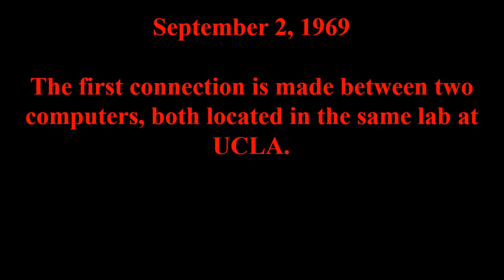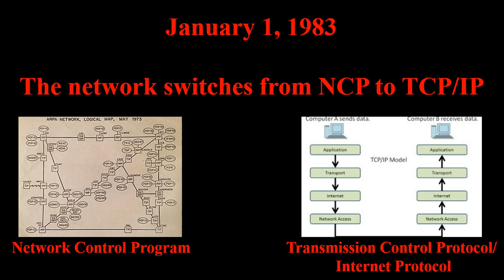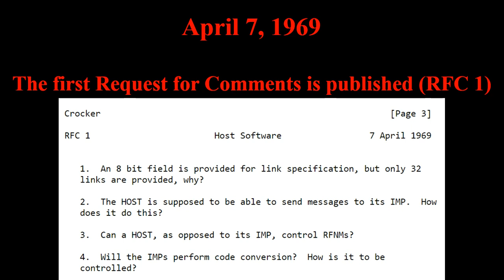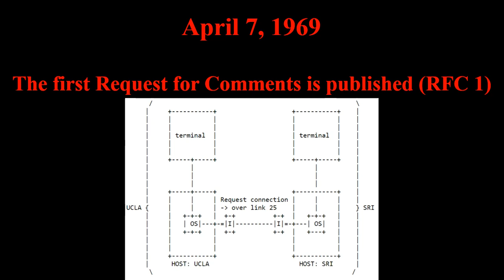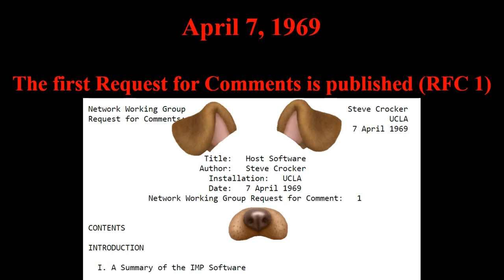Fact of the Day #4: Happy Birthday, Internet!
I hope everyone is doing well! If you're interested, here's links to where all the RFCs are stored: